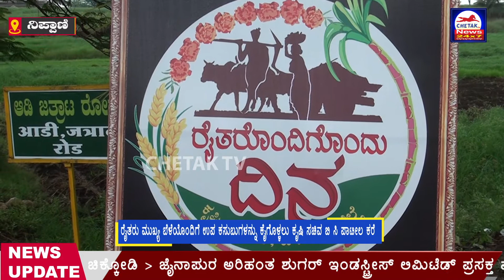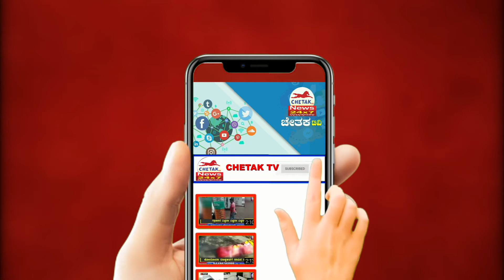Chetak News |Fast News |ನಿಪ್ಪಾಣಿಯ ಭಿವಶಿ ಗ್ರಾಮದಲ್ಲಿ ಬಿ ಸಿ ಪಾಟೀಲ ಅವರಿಗೆ ರೈತ ಸಮುದಾಯದಿಂದ ಅದ್ದೂರಿಯ ಸ್ವಾಗತ